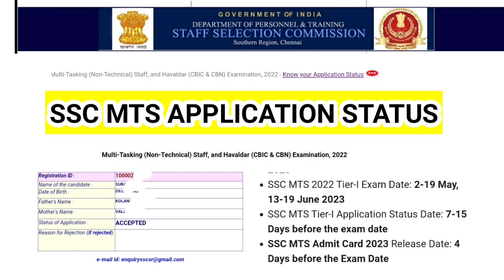SSC MTS 2023 Application status out / Southern Region chennai/ admit card?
SSC MTS 2022 application status for southern Region

Exam date
2-9 may 2023
and
13&19 June 2023